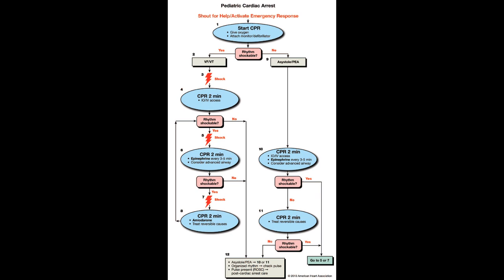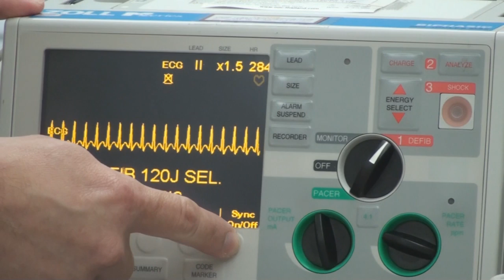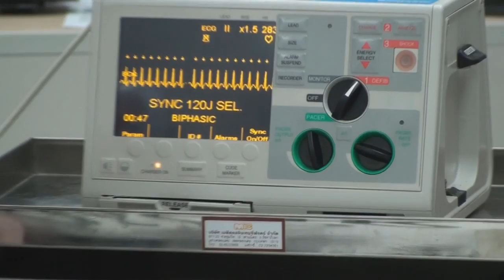Pediatric advanced life support (PALS) 2010 Ramathibodi part 1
Pediatric advanced life support (PALS) 2010, Ramathibodi Hospital, Pediatrics, Mahidol University, HD video demonstration